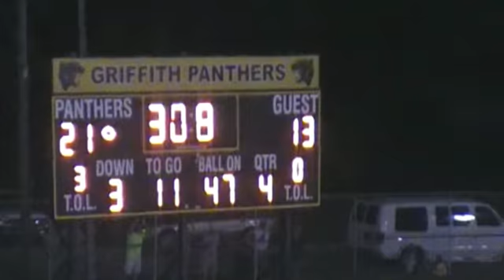Region Sportsdesk- Griffith vs. Hobart (2011)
The Hobart Brickies travel to the "Boneyard" to battle the Griffith Panthers.  The Panthers would take the early lead and never look back.  Hobart threatened to tie the game in the 4th quarter but failed a fourth down play in the final seconds as Griffith hangs on, 21-13.